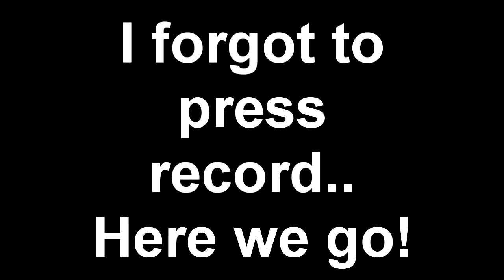Samuel Karlstrand - AGALLOCH - Falling Snow (Drums)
*Edit 2018*
Whoa! I seriously appreciate everyone of you giving this video a thumbs up and comment =) Cheers guys!
*Edit 2015*
Hey, If you like Agalloch , then feel free to check out my band's EP and full length on Spotify right here:

Cheers!
Samuel

I AM NOT THE OWNER OF THIS SONG, IT BELONGS TO AGALLOCH. ONLY PROMOTING THEM WITH A DRUM COVER. LOL.
I was quite excited for this one! It's an awesome song to play along with. Gave me shivers almost through the whole song. Once again it's not perfect but it's not bad either. OH YEAH! I have no idea why the ending Is a bit weird :( It shouldn't be!